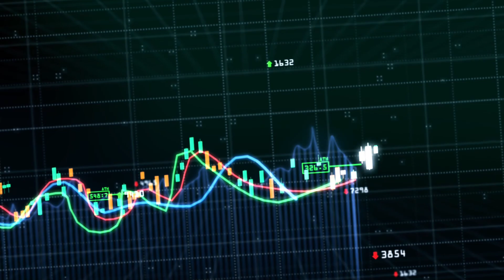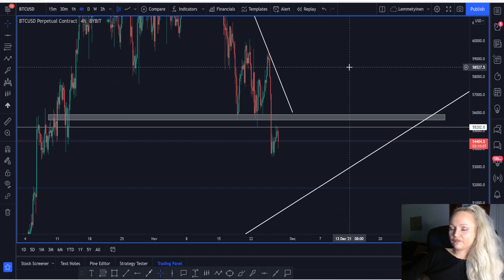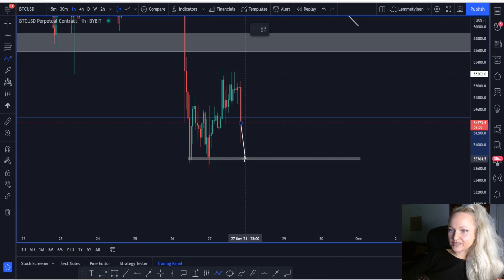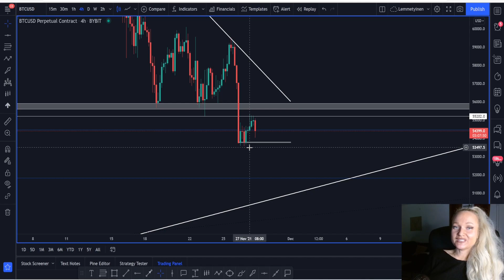EMERGENCY UPDATE FOR BITCOIN!!! DROP IS HAPPENING NOW!!!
🥇Bybit, best leverage exchange for swing trading Up to $4100 in bonus (Do not trade on any exchange that prohibits trading from your geographical region)

-Top 4 Trading Exchanges:
🥇Bybit Up to $4100 BONUS!

🥉Bitget Up to $630 BONUS!